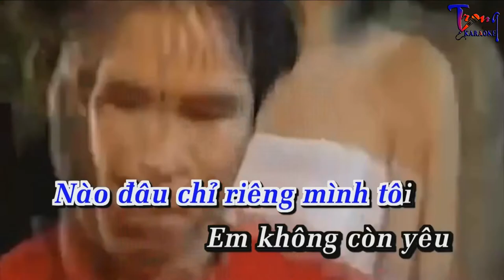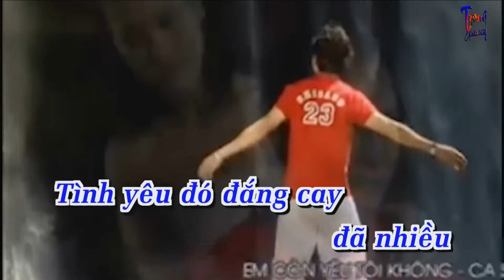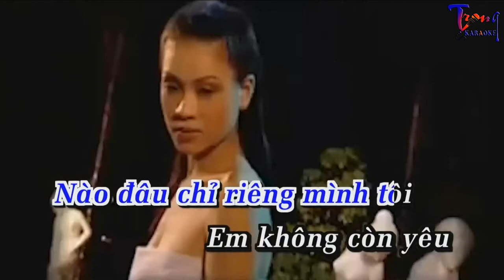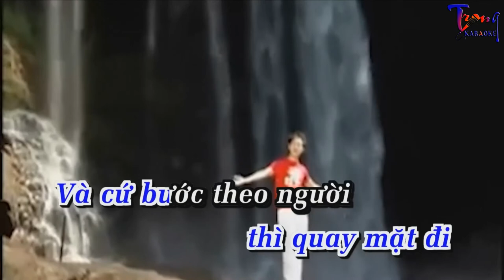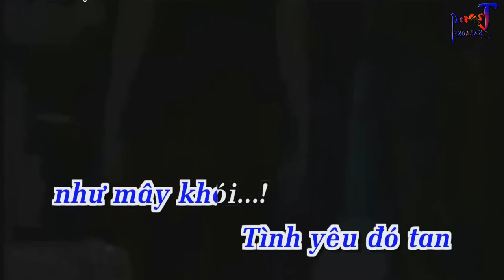2049-Em Còn Yêu Tôi Không-Lý Hải Karaoke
9 Nội dung có trong video sẽ không tránh khỏi sai sót hoặc vi phạm bản quyền, ... Mong quý vị thông cảm và thông báo trực tiếp với Admin qua hotline ☎ Phone - Zalo:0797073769, để chúng tôi kịp thời gỡ xuống và không làm ảnh hưởng đến tác phẩm của quý vị!
-Karaoke em con yeu toi khong
-em con yeu toi khong Karaoke